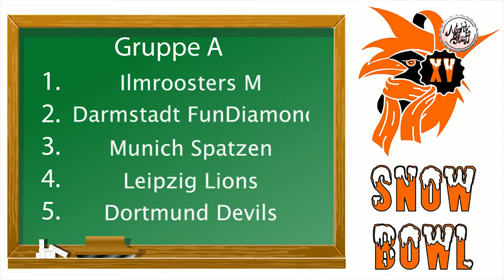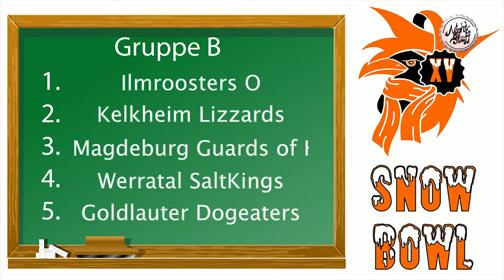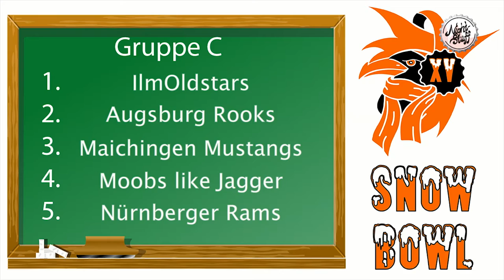NightStuff | Ep. 2 (2/3) | Weihnachtsmanninterview und Auslosung SnowBowl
Musikact: Robert Gräfe
Verein der Woche: IlmRoosters
NightStuff ist eine Live Sendung des iSTUFF und befasst sich mit all den studentischen Vereinen und Problemen, die du noch nicht kennst oder nur zu gut kennst.
Im Stile einer klassichen Late Night Show haben wir schnaft e Studiogäste in Form von musikalischer Unterstützung und dem Verein der Woche. Wir senden in jeder geraden Kalenderwoche mittwochs Live um 18:00 Uhr über